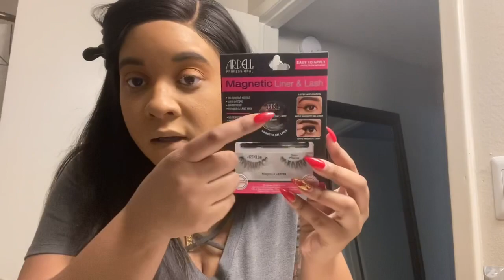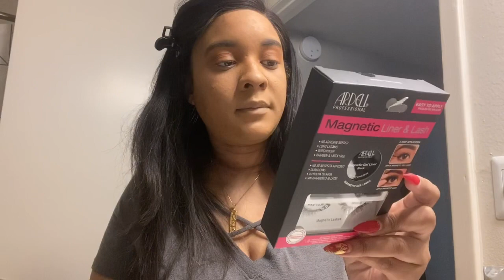GRWM| Love & Marriage Huntsville S2E2| Ari's LAMBO| Celeb Gossip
Hey Honeys I’m back with a get ready with me video just chatting about celeb gossip, Love and Marriage Huntsville S2E2 and Much more!! Also tried out these magnetic lashes!!!